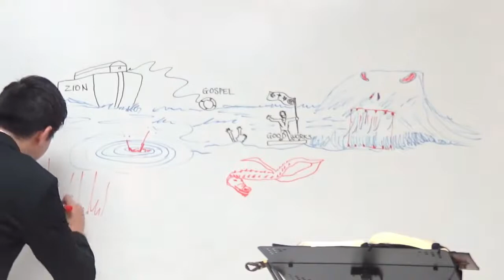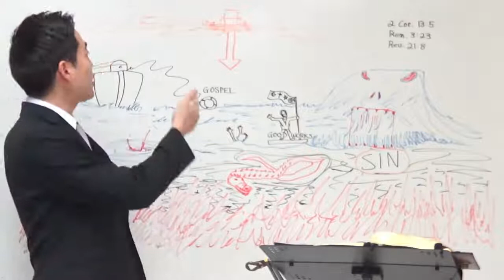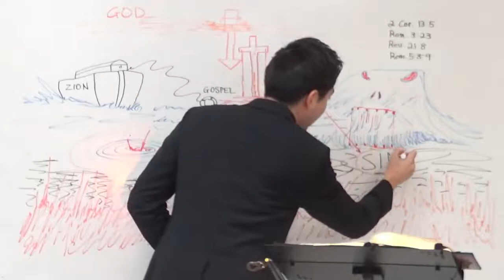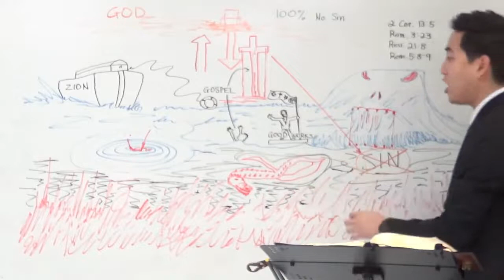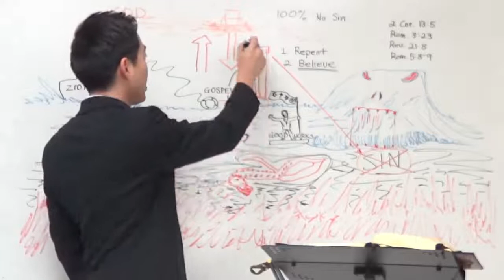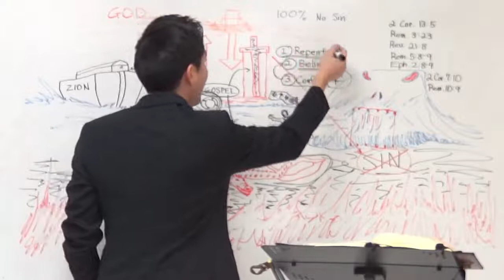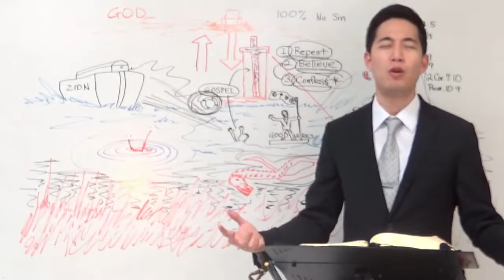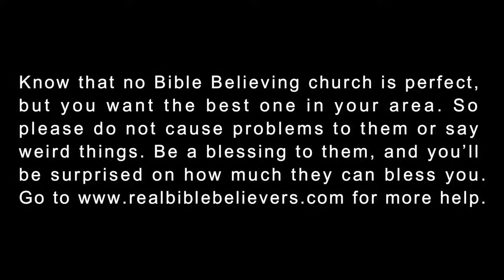Are You Sure 100% that you are saved.